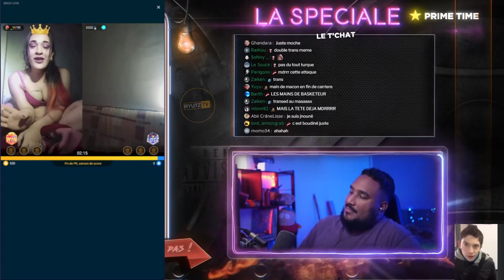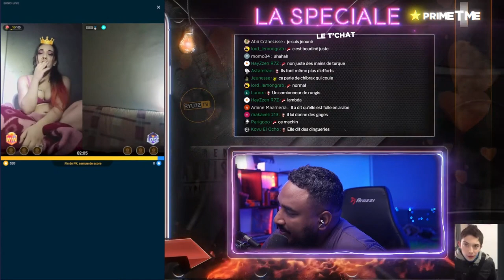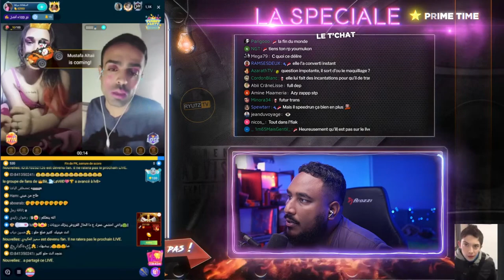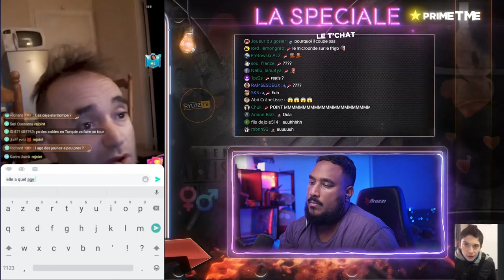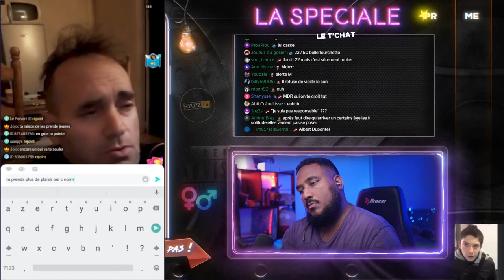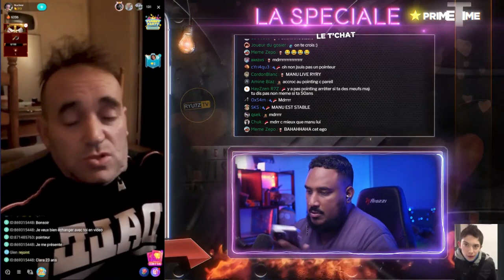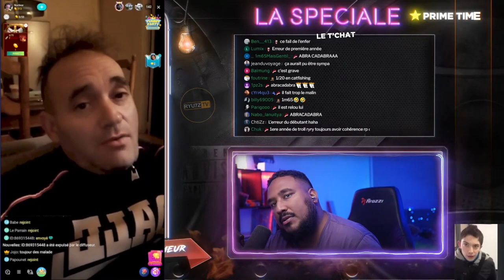ILS SE LGBTISENT EN LIVE ! 🤨🏳️‍🌈